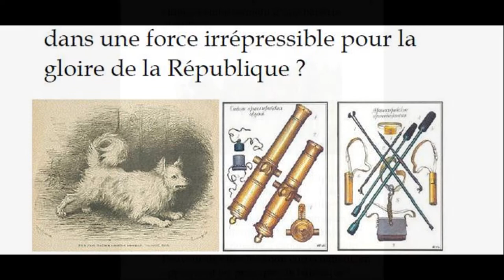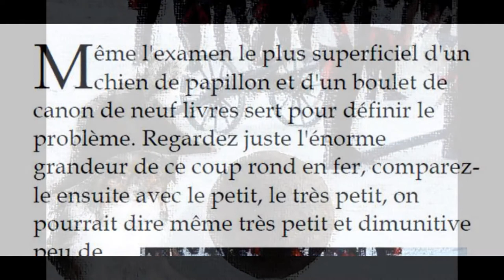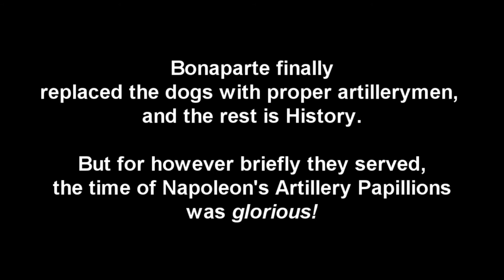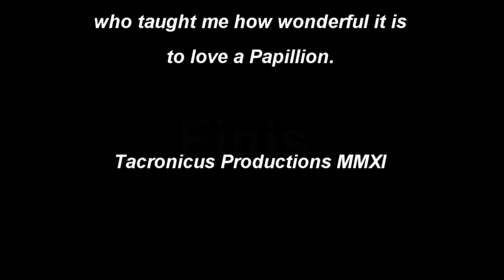Napoleon's Papillons.wmv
This tells the little-known story of Napoleon's attempt to use Papillons as artillery dogs.  Papillons firing cannons, as it turns out, is not a good idea...

The papillons have the above tie-in to history.
The Pomeranians have their own footnote in history as well!  To learn about Soviet Space Pomeranians (one of the "Lost Secrets of the Cold War"), take a look at the following video